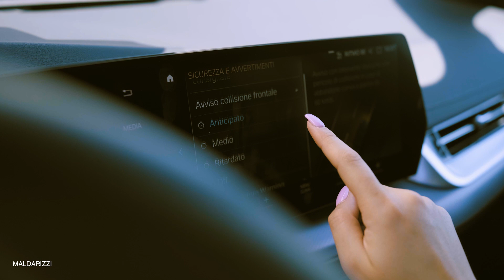BMW SERIE 2 ACTIVE TOURER | la regina delle monovolume compatte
La Nuova BMW Serie 2 Active Tourer offre un ricco allestimento base e un piacere di guidare tipicamente BMW con una potenza fino a 326 CV*. Per stili di vita attivi, offre un volume di carico fino a 1.455 litri e una propulsione efficiente, un design moderno e massimo comfort.